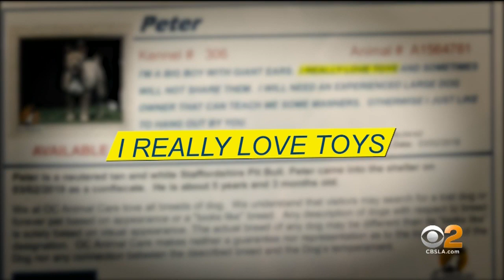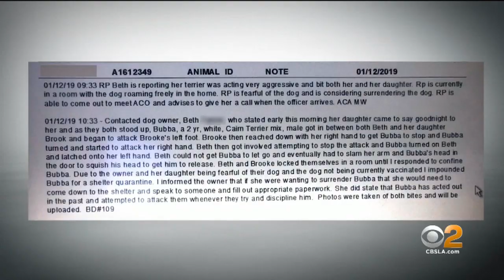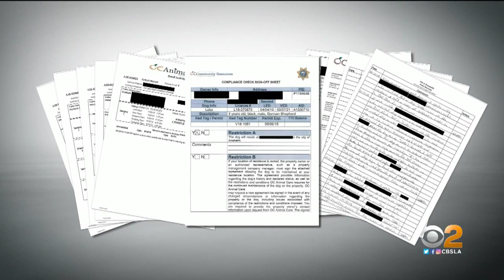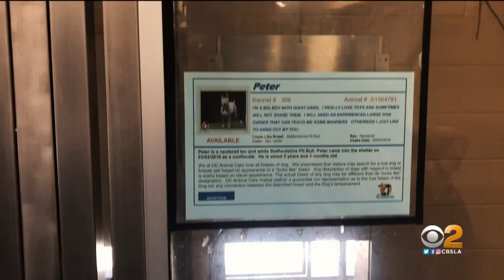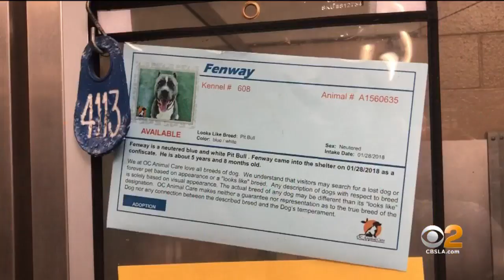Goldstein Investigates: Local Animal Shelter Isn't Telling All About Some Dangerous Dogs Up For Adop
How much should you know about a dog you're about to adopt? That's the question after a CBS2 News investigation found a local animal shelter wasn't telling all about some dangerous dogs up for adoption.